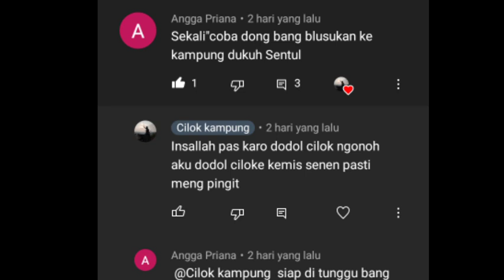PESONA DUKUH SENTUL DESA KALIREJO KEC. KARANGGYAM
16 Agustus 2021 pesona dukuh sentul Desa,kalirejo kec.karanggayam kab.kebumen jawa tengah. vlog ini kami ambil sambil juallan cilok keliling